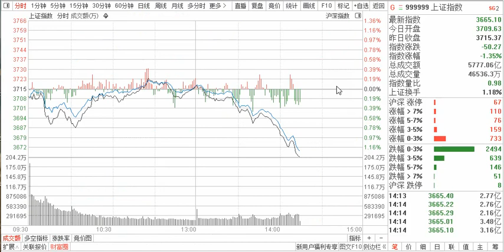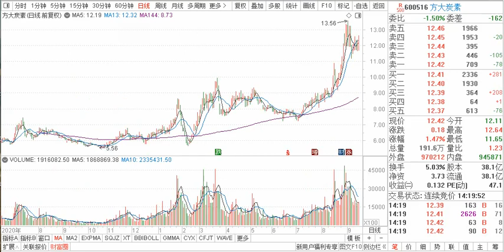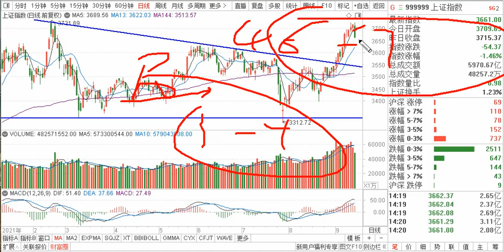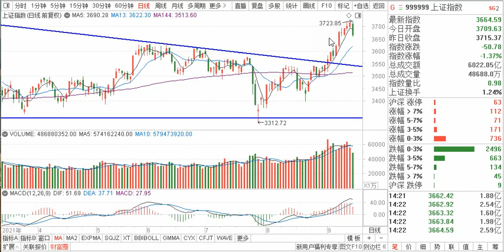大盘跳水，破位MA5均线，整体仓位该不该减？不立危墙，安全至上